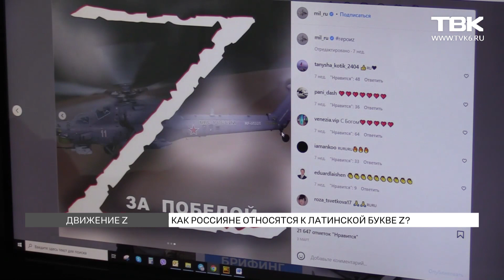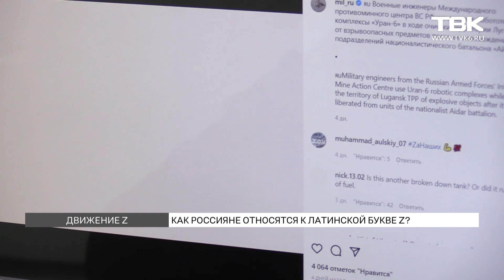Что известно о символах в поддержку вооруженных сил России Z и V?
С начала спецоперации в России появилось так называемое движение Z. Россияне клеят латинскую букву на свои автомобили, одежду, проецируют на зданиях и даже наносят на куличи. Спустя 2 месяца из неофициального символа спецоперации буква почти превратилась в госсимвол – за его осквернение грозит срок. Как в Минобороне объясняют значение этой буквы и для чего мог понадобиться символ спецоперации? Подробности смотрите в нашем сюжете.